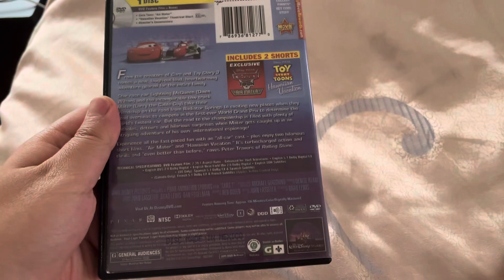Happy 13th Anniversary of Cars 2